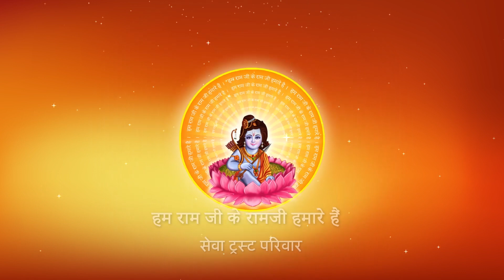पगनि कब चलिहें चारों भइया I Pujya Prembhushanji Maharaj I Bhajan